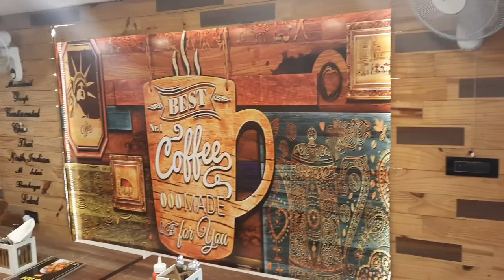wooden restaurant problem and solution (old restaurant renovation)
In this video I Ankur Choudhary describe and provide information about our site
we done some renovation work and you can get some idea for your restaurant or hotel
for any query kindly comment on comment box